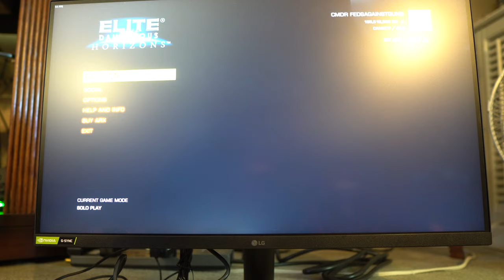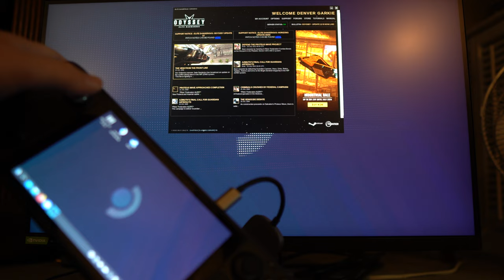SteamDeck can now play 1440p?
After the latest SteamOS update the frame rate when in a star port was locked at 60FPS when it used to drop to 10-20FPS, so i tried a newly unboxed 1440p monitor with a cheap dock(limited to 60hz by dock) before i installed it.
I was surprized that the Steamdeck could run this game at all at 1440p, let alone medium settings at 60FPS.